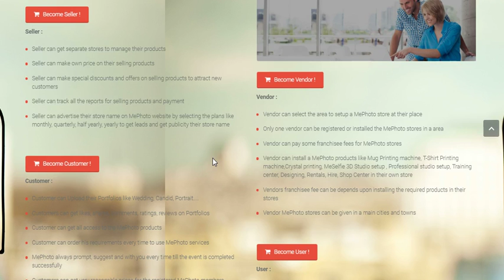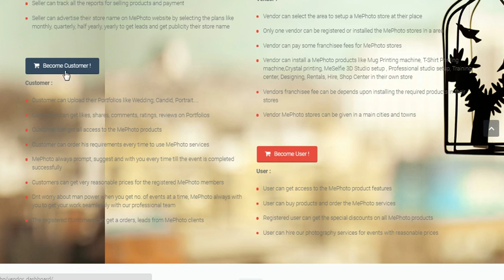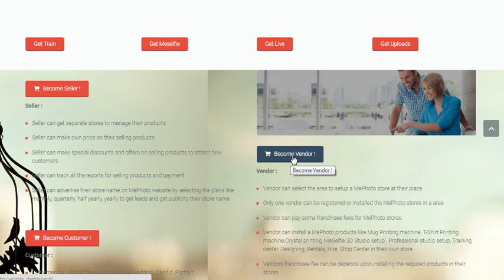Home Vendor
Dear Sir ,
           We are very glad to here from you are interested in MEPHOTO Photography services,
           Please you can read this to know better about MePhoto.

WHY TO JOIN MEPHOTO VENDOR PROGRAM...TO GET A FREE PHOTOGRAPHY STORES?
           Become vendor today and get a Free Photo Store to manage :
2)Creating Portfolios: Create your own beautiful Portfolios of your photo works like Wedding, Candid,Fashion, Video Promos, ADDS, Birthdays...more and view with beautiful creative slide shows.
3)Rentals : Rent a Photography Equipment for your daily events programs from your account in MePhoto Store with a reasonable rental price and you can rent MePhoto Photography equipment to your customers and get good commissions
4)Hire : Hire a MePhoto services like Professional Photographers, Videographers, Cinematographers, Editors and more for your events with a reasonable prices
5)Print : Print a photo albums,studio prints, mug print,crystal print,t-shirt print, and more or you can give print services to your customers to get MePhoto Printing services online with good commissions
6)Design : Design your photo albums, studio prints by uploading the photos into ur account in MePhoto store design can be don by a professionals after design photo links are share with you or your customers to finalize the designs
  daily Studio prints can be designed and photo links send to you to download and print instantly in your studio or you can book a design services online from your customers and get design in mephoto and get good discounts and commissions
7)Photography Training : You can take a professional photography training and designing by qualified professionals to get improve your photography
8)Live Video Streaming : You can stream live video from your account by connecting a video cable to your computer and save the video data in to cloud automatically to watch events latter
9)3D Studio: 3D Studio is a image capturing in a 360 degree it transfers a 3d module automatically and displays 360 degree view of image, you can print this 3d image figurines of sizes 4",6",8",9"10",12" in a virtual actual image preview display of picture
  you can setup a 3D studio in your studio and make 3D Print services to your customers, back end we give you the complete support 3DSCAN,3D DESIGN, 3D PRINT , order can be taken online Printing can be don with a couple of days and courier to your stores and you can deliver 3D Prints to your customers
10)EMAIL BOX: In mail box you can get a mephoto email id and you can get access to the email services to transaction with mephoto and with your customers every time to send emails with instant delivery
11)Cloud Storage: Our customers can get a 10GB of free cloud storage to store their photos, extra packages can be available on your requirement 1TB,2TB 100TB by selecting your cloud storage plans

12)Camera Uploads: You can upload photos from camera directly to your account by connecting the camera output cable to your system and you can download a app and installed in your system before going to camera uplaod to transfer the photos automatically from camera to your cloud account

13)MSG BOX: You can send a sms to your customers to give greeting and feed back from your account, the msgs can be delivered to their mobile instantly
14)Photo News: You can get a tips and Technics to improve your photography and be a professional Photographer

15)Blog: You can post your photo work to the world to know about your skills in photography get reviews comments,likes,shares and more

Why waiting come and join with us tobe a professional photographers with MEPHOTO...

If you are willing to use our services and want to get a free MEPHOTO STORES please fill this Vendor form to get full access

With Regards
Support Team
MePhoto
Hyderabad